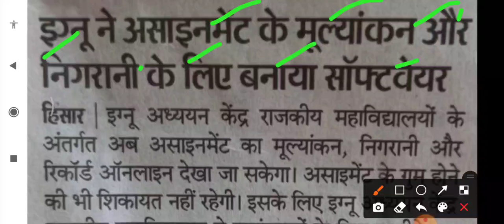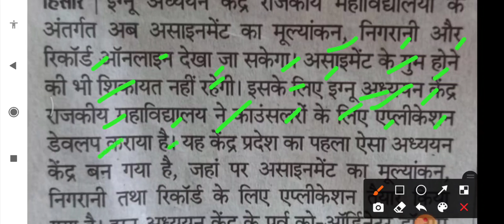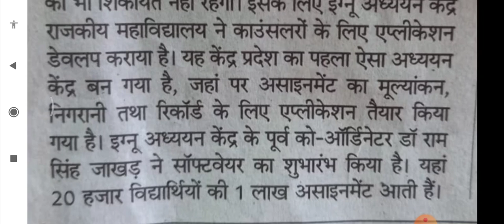IGNOU new update // IGNOU ने assignment के लिए किया appliction Release दिखिये पूरी जानकरी // 14/2/22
ignou ne assignment ko leker nya application diya hai .. dekhiye puri jankari

इग्नू ने असाइनमेंट के मूल्यांकन और निगरानी के लिए बनाया सॉफ्टवेयर

हिंसार | इग्नू अध्ययन केंद्र राजकीय महाविद्यालयों के अंतर्गत अब असाइनमेंट का मूल्यांकन, निगरानी और रिकॉर्ड ऑनलाइन देखा जा सकेगा। असाइमेंट के गुम होने की भी शिकायत नहीं रहेगी। इसके लिए इग्नू अध्ययन केंद्र राजकीय महाविद्यालय ने काउंसलरों के लिए एप्लीकेशन डेवलप कराया है। यह केंद्र प्रदेश का पहला ऐसा अध्ययन केंद्र बन गया है, जहां पर असाइनमेंट का मूल्यांकन, निगरानी तथा रिकॉर्ड के लिए एप्लीकेशन तैयार किया गया है। इग्नू अध्ययन केंद्र के पूर्व को-ऑर्डिनेटर डॉ राम सिंह जाखड़ ने सॉफ्टवेयर का शुभारंभ किया है। यहां 20 हजार विद्यार्थियों की 1 लाख असाइनमेंट आती हैं।